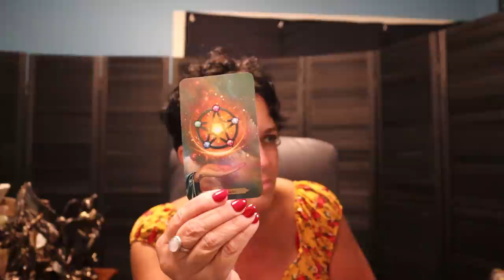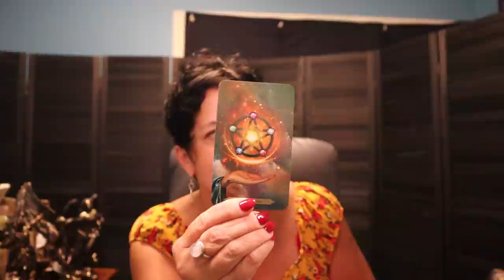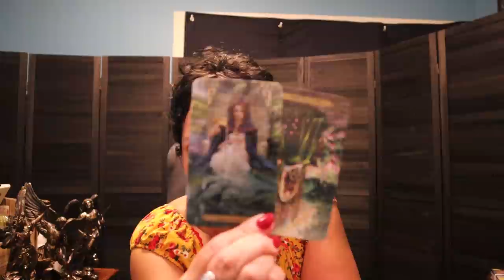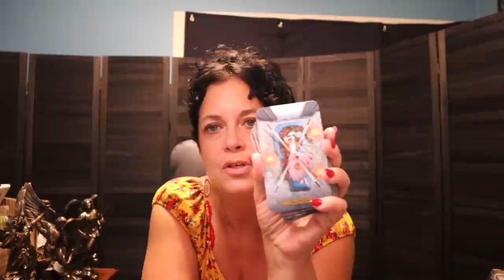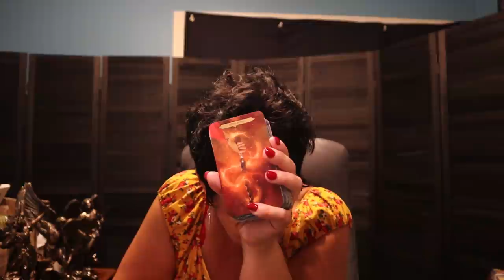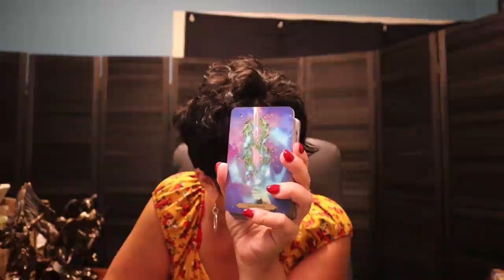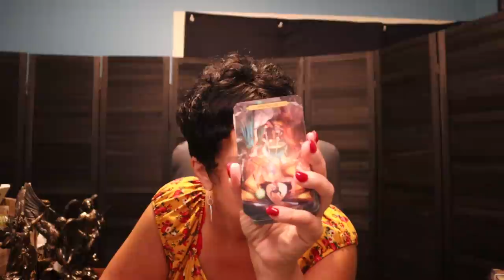The Daily Vibe #2 ~ Challenging The Biotch (about the money/assets) ~ Daily Tarot Reading